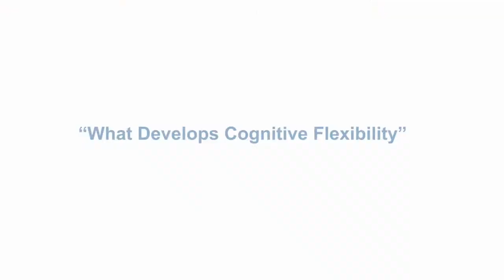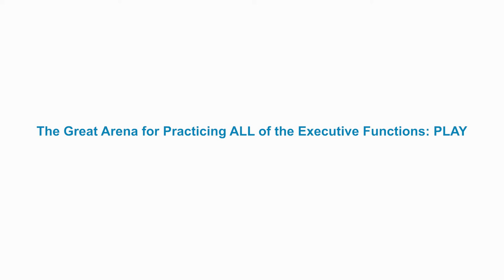Creativity & Executive Functions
Dr.  Adele Diamond was educated at Swarthmore, Harvard and Yale and is recognized as one of the most influential neuroscientists alive today.  Grit, Growth Mindset, the Marshmallow test are all in the domain of executive functions.  They account for over twice as much variation as IQ!  Fortunately for the children of the world, Dr. Diamond chose to pioneer the study of them.  And one of the key skills that executive functions comprise is the coveted skill of creativity.